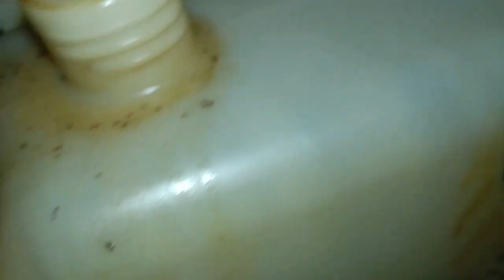X1 The Resurrection it's alive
X1 Cateye mini pocket bike